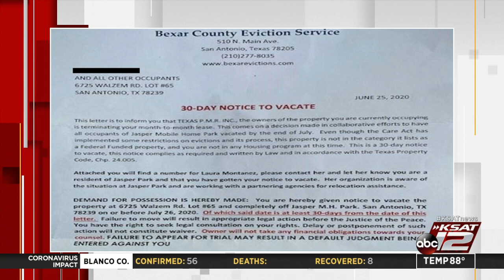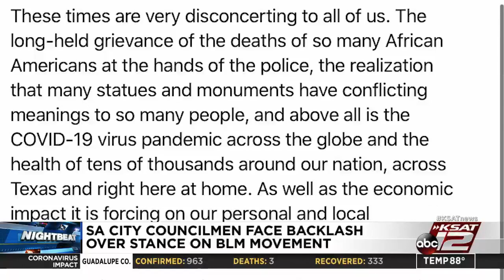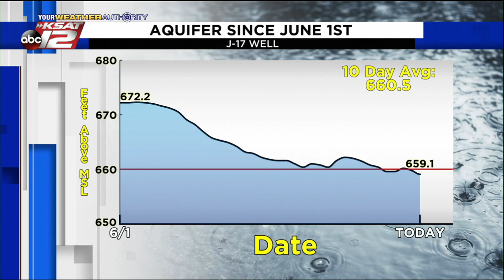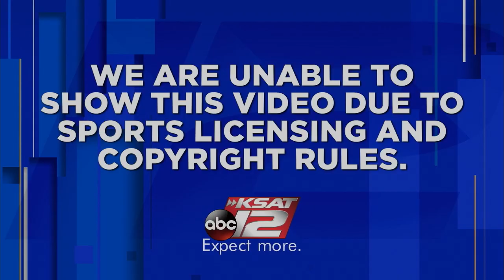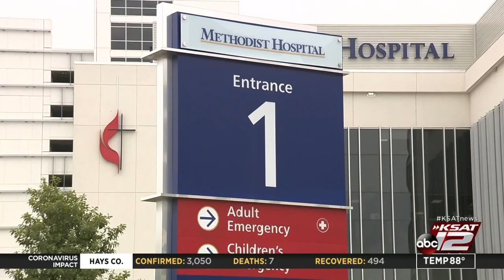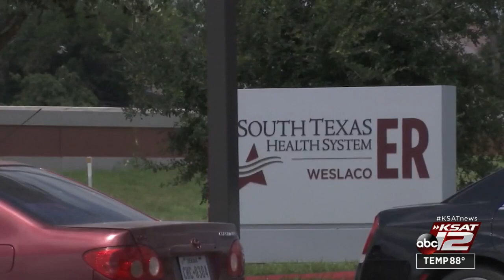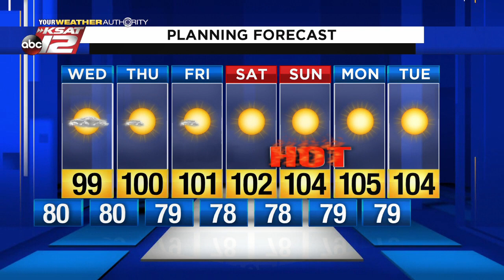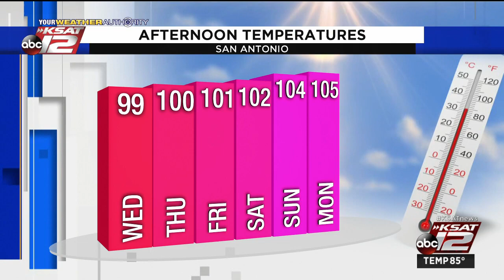KSAT 12 News Nightbeat : Jul 07, 2020